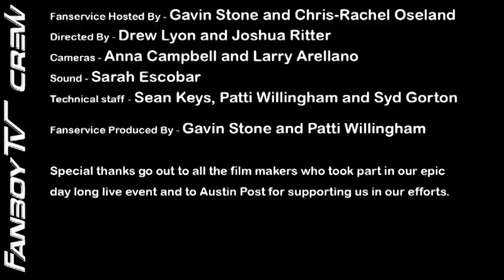Swim Little Fish Swim SXSW 2013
Join Fanservice hosts Gavin and Chris-Rachel as they visit with the crew of Swim Little Fish Swim - Lola Bessis and Ruben Amar - at SXSW 2013.